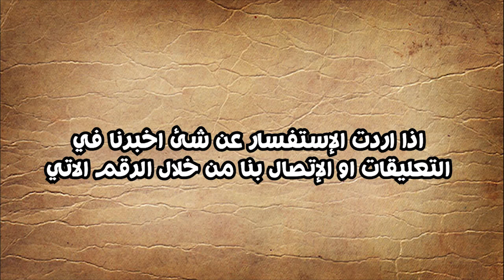تعرف على اسرار الزراعة لنبات اللؤلؤة الإفريقية الطويلة (الافريكان ديزى ) African daisy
◄السلام عليكم اهلا ومرحبا بكم في قناة الزراعة المنزليه فن وجمال للدكتور اشرف
الصياد .

اسرار الزراعة لنبات اللؤلؤة الإفريقية (الافريكان ديزى ) African daisy